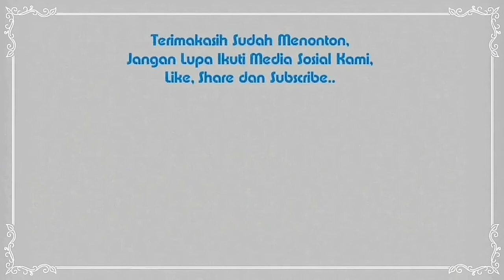Tanya Jawab | Ust. Arifin Ridin, Lc.